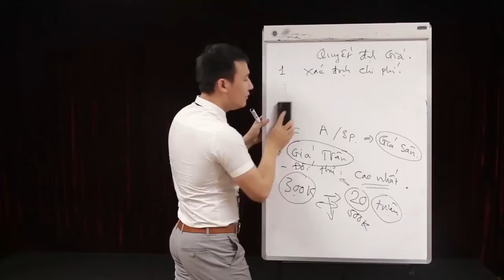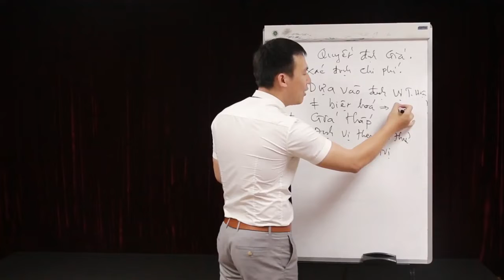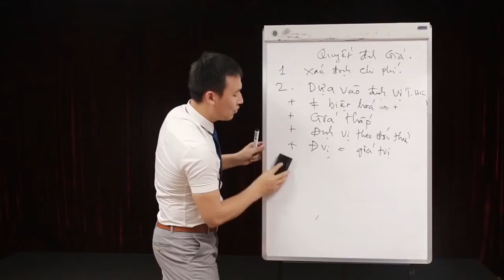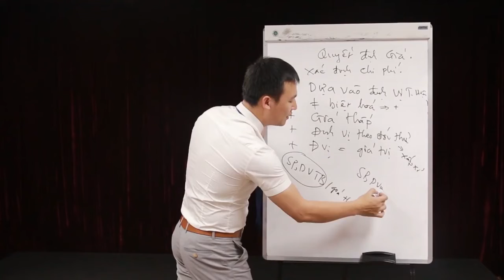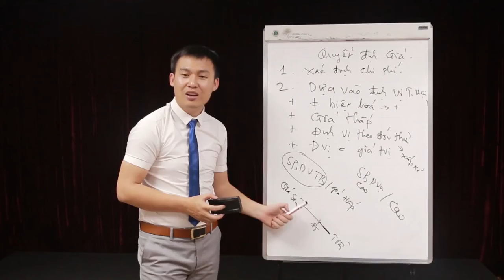Bài 49 Quyết định giá dựa vào định vị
Thương hiệu vàng: Quản trị marketing